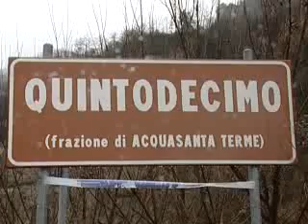Acquasanta - L'autovelox della discordia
Le casse del Comune si riempiono a suon di multe, grazie ad un autovelox nella frazione di Quintodecimo